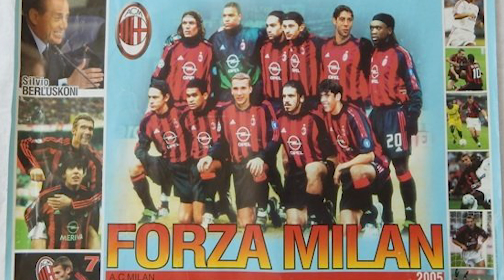Сторчоус Нам'ячах: У дитинстві не мав можливості грати в хороших бутсах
Другий герой випуску "Нам'ячах" Андрій Сторчоус. Відомий черкаський футболіст, який має хороший досвід виступів у ПФЛ. Чи переміг він Андрюху в челенджі і що обере між кальяном і танцями?🕺💨